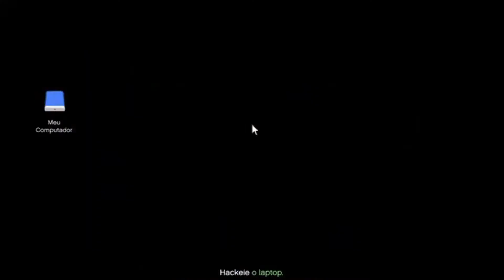GTA V Online DLC The Cayo Perico Heist Clonador de Digitais